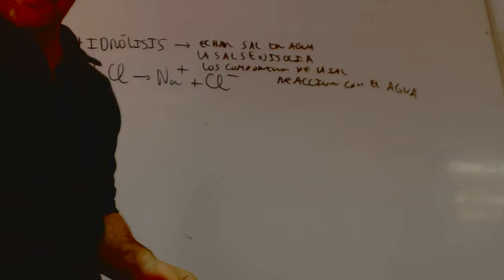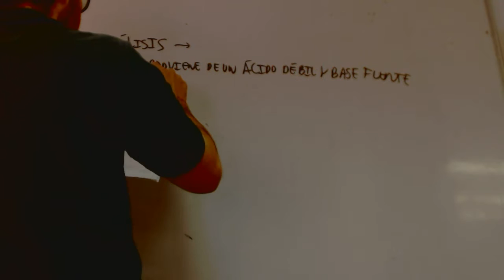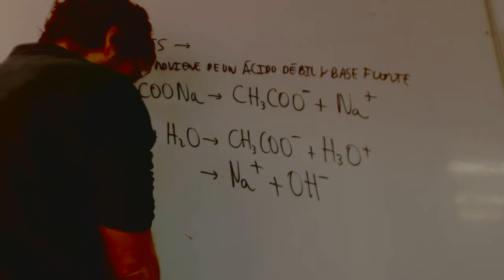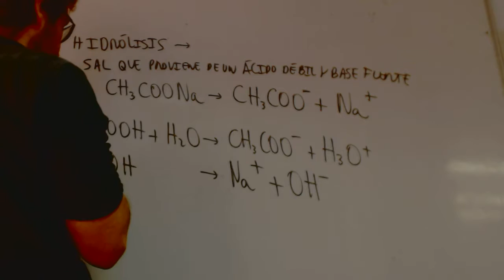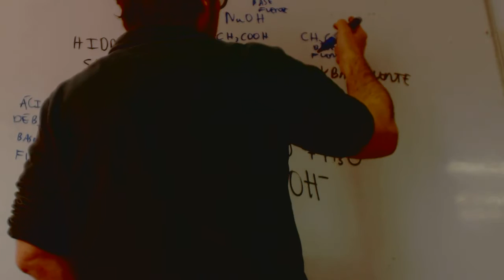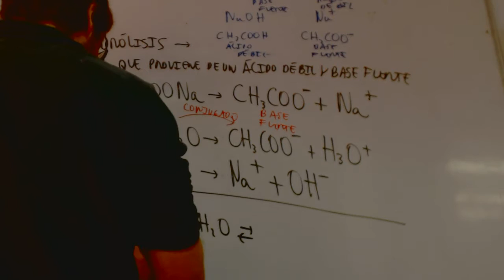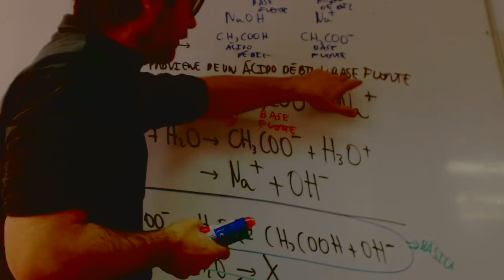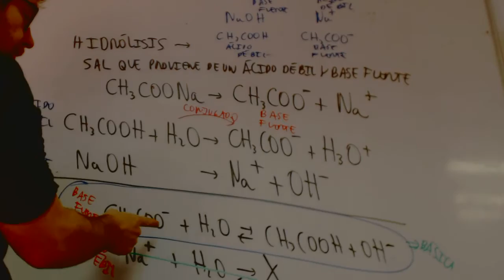Hidrolisis acido debil base fuerte Carolina Quimica 2 Bachillerato Academia Usero Estepona